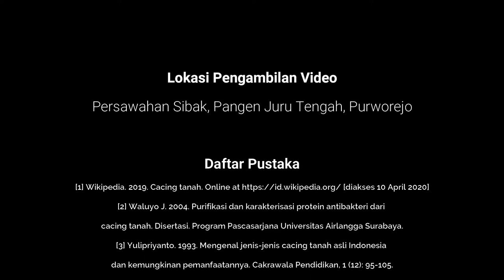CACING TANAH (Pheretima javanica)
Klasifikasi ilmiah
Kingdom : Animalia
Phylum  : Annelida
Class  : Oligochaeta
Order  : Megadrilacea
Family*  : Megascolecidae
Genus*  : Pheretima
Species* : Pheretima javanica (Kinberg 1867)

(Wikipedia, 2019)
Ket: *= dalam Yulipriyanto (1993)

Cacing tanah merupakan anggota dari Phylum Annelida, yang memakan bahan organic hidup dan mati (Wikipedia, 2019). Cacing tanah tidak bertulang dan tersusun atas segmen yang tidak berkepala tetapi punya mulut di bagian anterior di mana terdapat klitelum (pengembangan segmen yang lebih besar dari segmen lainnya, biasanya cacing dewasa) di beberapa segmen belakang anterior (Yulipriyanto, 1993). Cacing tanah Pheretima javanica, Pheretima capensis, dan Pontoscolex corethurus mengandung protein antibakteri (Waluyo, 2004).
DAFTAR PUSTAKA
[1] Wikipedia. 2019. Cacing tanah. [diakses 10 April 2020]
[2] Waluyo J. 2004. Purifikasi dan karakterisasi protein antibakteri dari cacing tanah. Disertasi. Program Pascasarjana Universitas Airlangga Surabaya.
[3] Yulipriyanto. 1993. Mengenal jenis-jenis cacing tanah asli Indonesia dan kemungkinan pemanfaatannya. Cakrawala Pendidikan, 1 (12): 95-105.